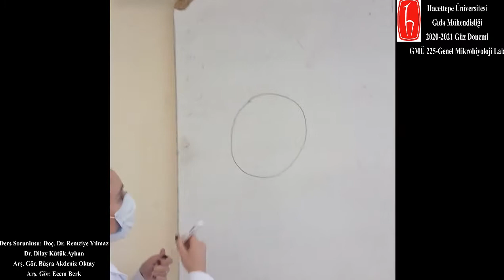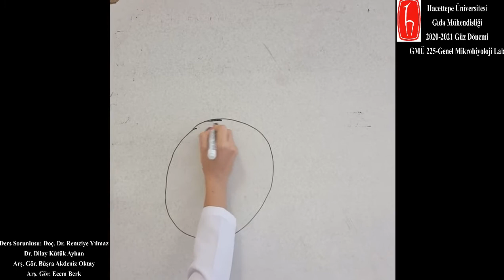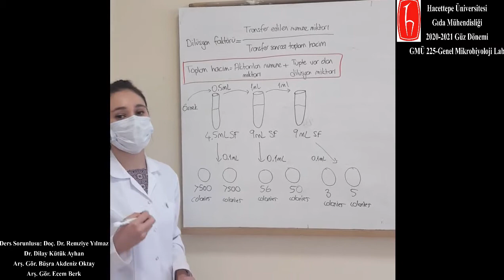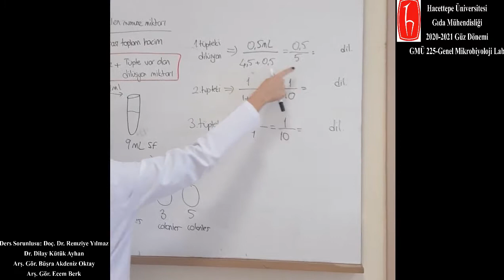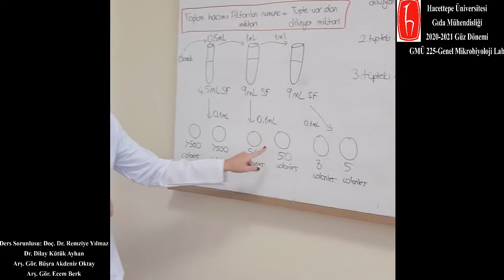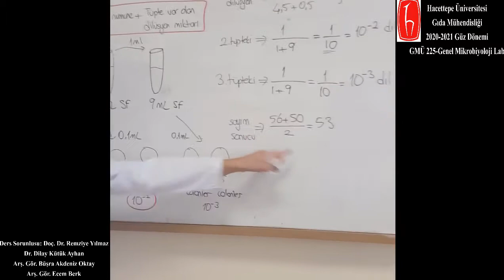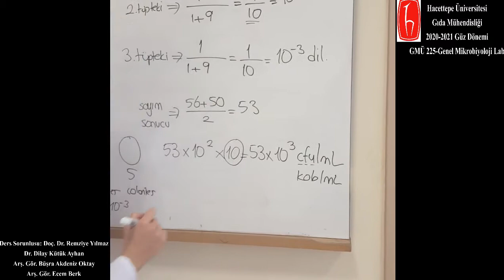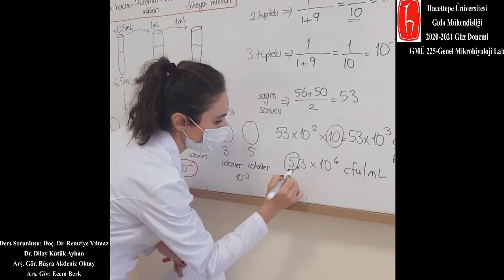Uygulama-5 Kültür Yapma Uygulama / GMÜ225 Genel Mikrobiyoloji Uygulama Dersi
GMÜ225 Genel Mikrobiyoloji Uygulama Dersi, 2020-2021 Güz Dönemi